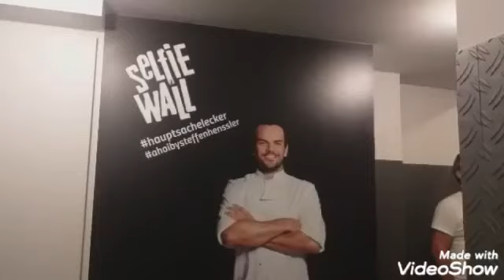Daily Vlog #303 ☆Fahrradtour und schwimmen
Love you eure becky